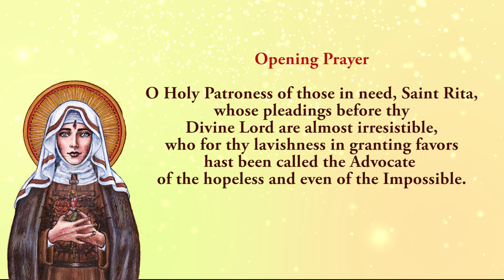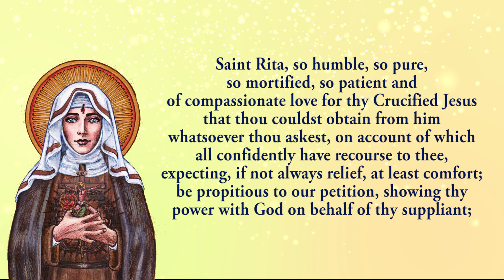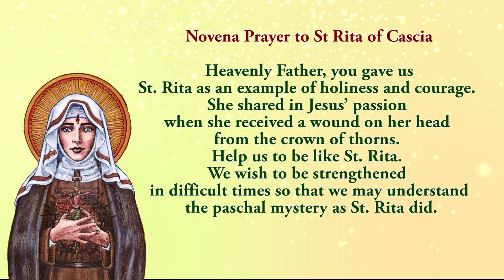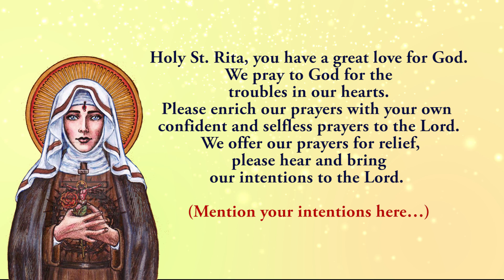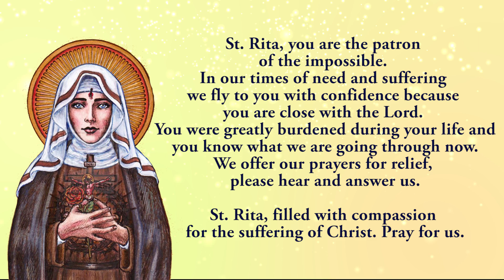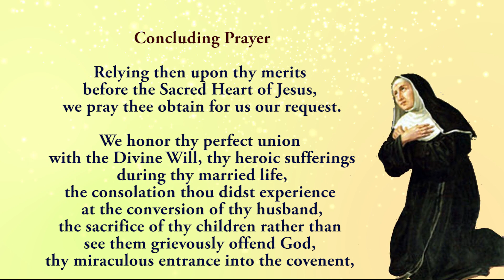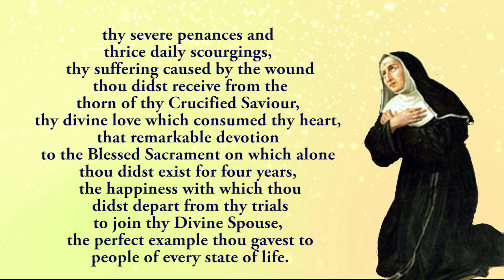🙏Pray Along🙏 4th Novena To St Rita Of Cascia 🙏 16 May 2024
The fourth novena to St Rita Of Cascia